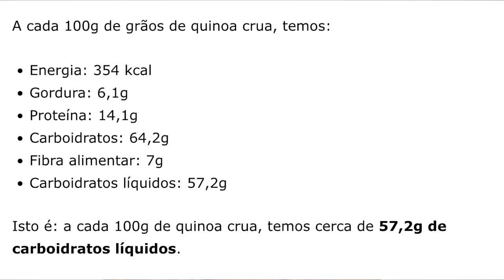QUINOA REVELADA: É Saudável? Pode Consumir Na Low-Carb? Tudo sobre a quinoa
"Quinoa é low-carb? Posso consumir quinoa numa dieta low-carb ou cetogênica?”

Esta é a principal pergunta que motivou este vídeo – mas não a única.

Porque, ao longo de poucos minutos, você vai saber tudo sobre a quinoa e a sua saúde.

Inclusive, você saberá:
- O que é quinoa?
- Quais os macronutrientes da quinoa (calorias, carboidratos, proteínas, fibras)
- Quinoa é low-carb? Pode na cetogênica?
- Quinoa é uma boa fonte de proteínas?
- Quinoa é uma boa fonte de fibras?
- Quinoa é uma boa fonte de micronutrientes? Quais?
- Quinoa tem glúten? e por fim
- Como consumir quinoa na dieta (2 maneiras)

Se você já se perguntou sobre a quinoa, independentemente da pergunta, aqui está a resposta.

IMPORTANTE: Todos os assuntos tratados neste vídeo são aprofundados, de maneira prática e direto ao ponto no programa Cardápio Tanquinho 2.0.

É a sua melhor chance de mudar seu estilo alimentar para ter emagrecimento e saúde, para sempre.

Ele conta com 10 pilares para você seguir, que vão te libertar de contar calorias, pesar comida, e contar carboidratos. E te darão as ferramentas comportamentais para viver isso na prática.

- TABELA GRÁTIS com a quantidade de carboidratos e nutrientes de mais de 100 alimentos

- [Programa Completo] Cardápio Tanquinho 2.0: Como otimizar sua alimentação para saúde, qualidade de vida, e emagrecimento:

0:00 Introdução
0:40 O que é quinoa
2:10 Nutrientes da quinoa
3:30 Quinoa é low-carb? Pode na cetogênica?
4:45 Quinoa é uma boa fonte de proteínas?
5:57 Quinoa é uma boa fonte de fibras?
7:39 Quinoa é uma boa fonte de micronutrientes? Quais?
10:05 Quinoa tem glúten?
11:00 Como consumir quinoa na dieta